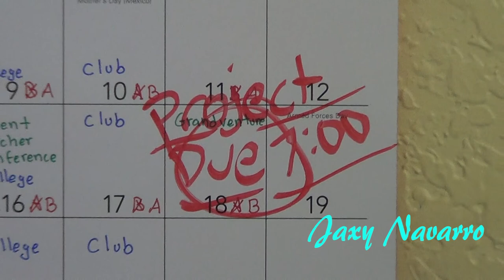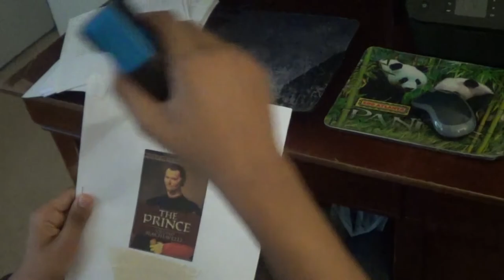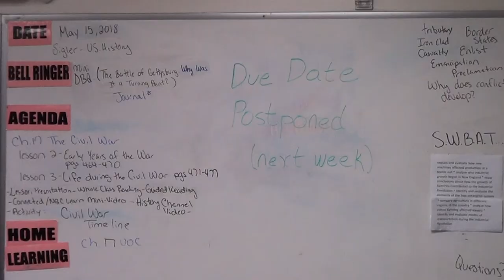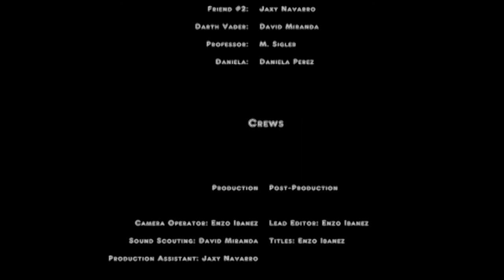Something Simple Short Film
First official attempt at a short film.
No ducks were harmed in the making of this video
No actors were paid either.

El Dorado: Two Steps from Hell
Dragon Warrior: Kung Fu Panda 3
Guardians of the Galaxy Vol. 2 Main Theme